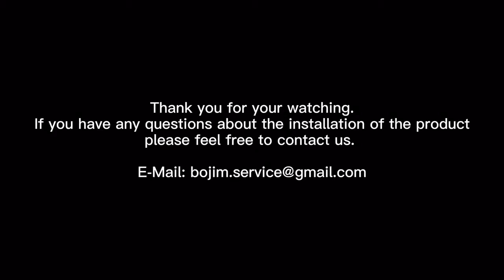Bojim- How to assemble recessed spotlight? (Round Frame)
Assembly Steps:
1. Snap the fixing ring into one side of the frame and hold it with one hand.
2. Push the fixing ring into the other side of the frame with the other hand.
3. Complete the installation.